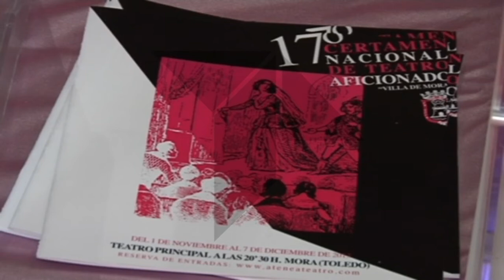Clausura del Certamen Nacional de Teatro Aficionado "Villa de Mora"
"El Bobo del Colegio" ha sido la obra ganadora en la última edición  del Certamen Nacional de Teatro de Aficionado "Villa de Mora". Una propuesta que cada año llama más la atención a un público con ganas de ver buen teatro.